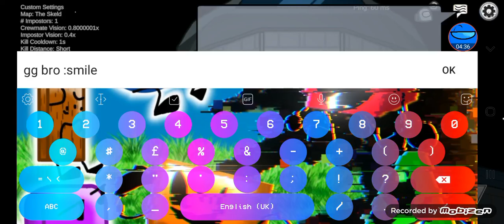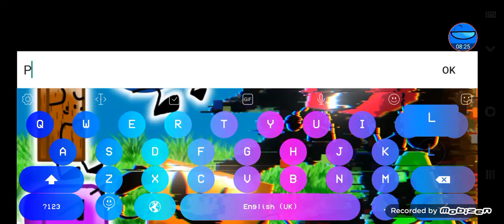Ack!! | Part 8 |kriz Among us SEASON 2!